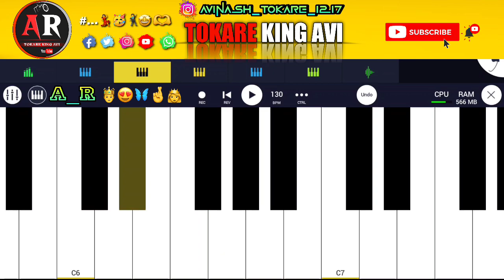Pyar ka rog laga re || Nagpuri song Fl studio mobile apk 🎹🎶💕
Tone आणि Loop पाहिजे असतील तर instagram ला follow करा

आणि message करा 👍🙏🥰